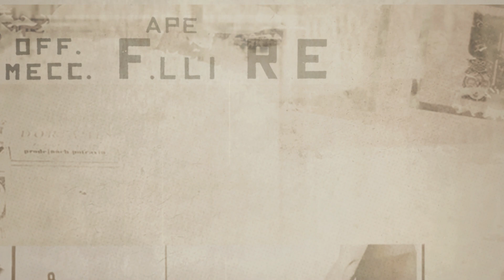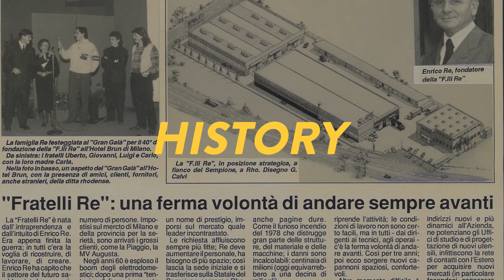APEX - Fratelli Re SpA - Nuovo Logo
In occasione del nostro 70° Anniversario abbiamo l’ immenso piacere di presentare ufficialmente il nuovo Logo Apex.

Una lunga storia..tre generazioni..un nuovo logo per nuovi traguardi insieme!